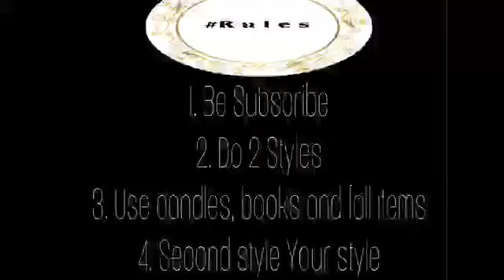FALL COFFEE TABLE DECOR CHALLENGE 2019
Hi Guys! I am participating in The Fall Coffee Table Decor Challenge 2019, Hosted by MyStyleMyColours. Thank you so much for hosting this collab.

Rules as followed~
2. You need to do two styles on the same coffee table.
3. You need to include a light source (candle), book(s), and an item representing the fall season
4. You are free to reflect your own style in the second on so there are no rules!!!

Friend Mail/Product Reviews:
Vondessa
Post Office Box 23045
Columbia, South Carolina 29224

*My camera: Iphone XS Max